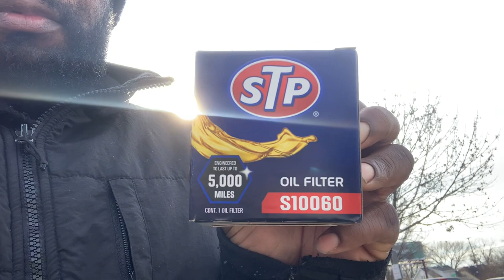2007 Yukon Oil Change